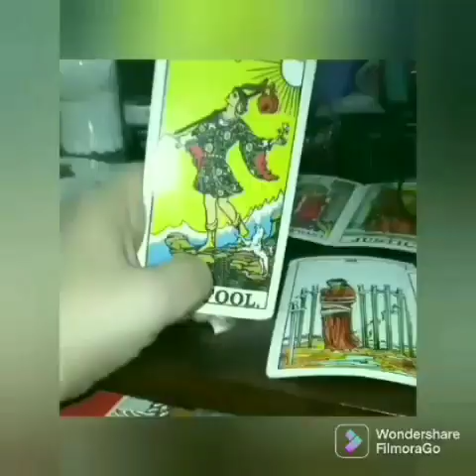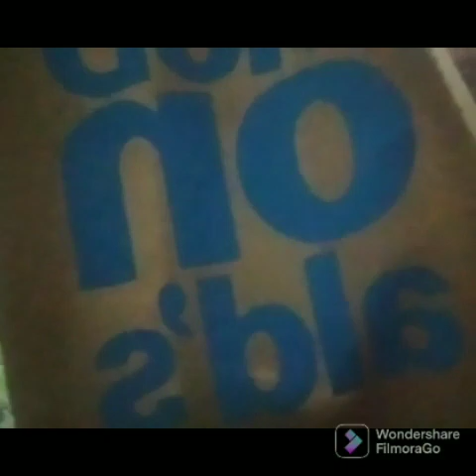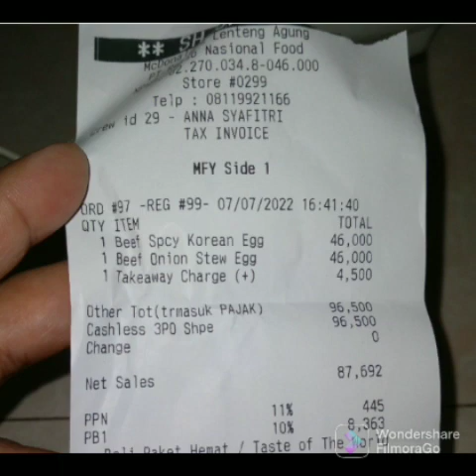@diaryoftybe9694🤤Review Taste Of The World Burger McDonald🍔